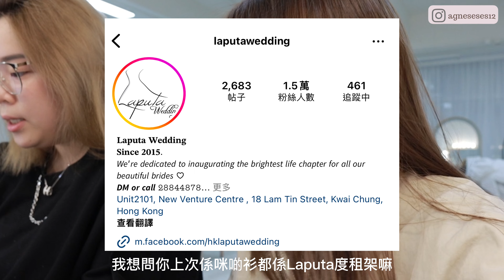超受歡迎的新娘化妝師Kay Chow ｜化妝過程大公開｜驚人的化妝前後圖｜Demo model的一天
紀錄一下demo model的一日
多謝神手Kay Chow化得我咁靚
大家有需要就去搵佢啦~

The music used in this video is protected by copyright and has been licensed from the source.